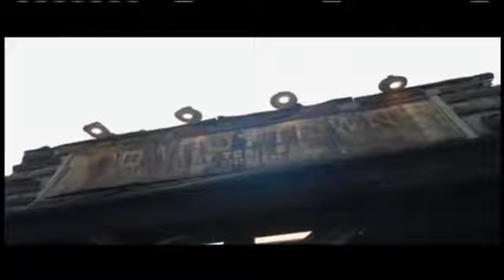SALAD BOWL OF THE PHILIPPINES BENGUET Roxanne Bastian Miss Millennial Benguet